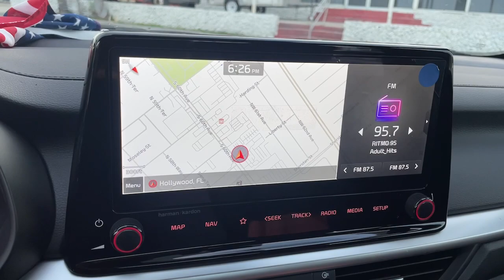2022 Kia Forte Hollywood, Fort Lauderdale, Hialeah, Boca Raton, Palm Beach, FL T1333300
Sporty Blue Used 2022 Kia Forte available in Hollywood, Florida at Toyota of Hollywood. Servicing the Fort Lauderdale, Hialeah, Boca Raton, Palm Beach, FL area.

1841 N State Rd 7

Wheels: 18 Machine Finish Alloy,Carpet Floor Mat,4-Wheel Disc Brakes,Air Conditioning,Electronic Stability Control,Front Bucket Seats,Front Center Armrest,Leather Shift Knob,Navigation System,Spoiler,Tachometer,ABS brakes,Alloy wheels,Automatic temperature control,Brake assist,Bumpers: body-color,Delay-off headlights,Driver door bin,Driver vanity mirror,Dual front impact airbags,Dual front side impact airbags,Front anti-roll bar,Front dual zone A/C,Front fog lights,Front reading lights,Front wheel independent suspension,Fully automatic headlights,Heated door mirrors,Illuminated entry,Low tire pressure warning,Occupant sensing airbag,Outside temperature display,Overhead airbag,Overhead console,Panic alarm,Passenger door bin,Passenger vanity mirror,Power door mirrors,Power steering,Power windows,Radio data system,Rear air conditioning,Rear anti-roll bar,Rear seat center armrest,Rear window defroster,Remote keyless entry,Security system,Speed control,Split folding rear seat,Sport steering wheel,Steering wheel mounted audio controls,Telescoping steering wheel,Tilt steering wheel,Traction control,Trip computer,Turn signal indicator mirrors,Variably intermittent wipers,AM/FM radio: SiriusXM,Exterior Parking Camera Rear,Auto High-beam Headlights,Emergency communication system: UVO eServices,Fuel economy fuel type: gasoline